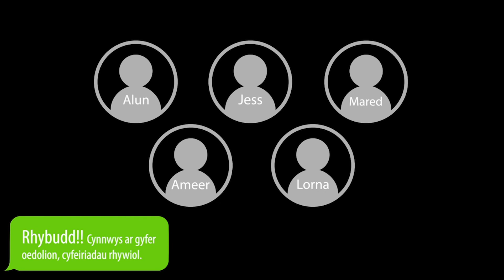Secstio O’r Soffa: Profile pics, bios a Ffetish EP:2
Secstio O’r Soffa EP:2 – Profile pics, bios a Ffetish.

Mae Jess, Ameer, Mared, Lorna ac Al yn checio fewn ar eu gilydd i weld sut mae’r online dating yn mynd.  Tra hefyd yn siarad am ddewis y llun profile perffaith, beth i rhoi yn y bio ac hyd yn oed bach o ffetish ar y ffordd.

Diolch I Jess Davies, Ameer Davies-Rana, Lorna Prichard, Mared Parry ag Al Parr.

Jess, Ameer, Mared, Lorna and Al check-in with each other to see how they’re getting on with online dating. Coverin topics such as profile pics, bios and even a bit of fetish on the way.